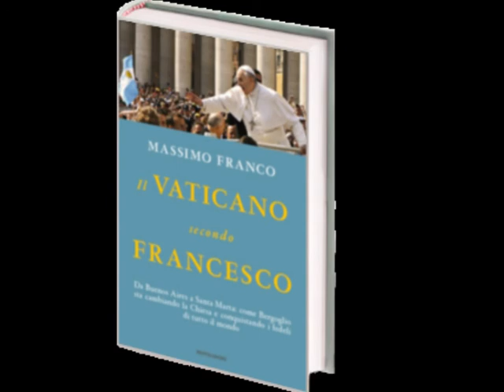Massimo Franco -- Il Vaticano secondo Francesco (Mondadori)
Papa Francesco è un uomo del Nuovo Mondo.
Viene dall'Argentina, che è Estremo Occidente, ed è un «prete urbano»: il primo pontefice figlio di una megalopoli, Buenos Aires, che con i suoi circa 15 milioni di abitanti ha vissuto in anticipo i problemi con i quali sono chiamati oggi a fare i conti la Chiesa cattolica e il mondo globalizzato.
Cardinali del Nuovo Mondo sono stati i suoi grandi elettori in Conclave. E da portavoce del Nuovo Mondo è il suo approccio alla Roma curiale.
Ma la novità di questo papa rivoluzionario non sta soltanto nel fatto che è argentino, gesuita e «globale». L'elemento spiazzante è che si tratta di un autentico «straniero» per la mentalità della Curia romana, eletto dopo il trauma della rinuncia di Benedetto XVI. Il compito affidatogli è di smantellare la corte pontificia e una nomenklatura ecclesiastica spesso troppo autoreferenziale. Il suo viaggio da Buenos Aires a Casa Santa Marta, l'ex lazzaretto all'interno del Vaticano dove ha deciso di abitare, segna un epocale cambio di mentalità.
Il Vaticano secondo Francesco delinea i contorni di una sfida aperta e difficile. Per analizzarne le origini e i possibili approdi Massimo Franco è andato in Argentina e ha incontrato gli uomini più vicini a Jorge Mario Bergoglio. E racconta come è avvenuta l'esportazione di una visione radicalmente nuova del cattolicesimo nel cuore della Roma papale; e come il modello sudamericano, fino a ieri la «periferia», da eccentrico sia diventato centrale.
Quello in atto, infatti, è anche un rivolgimento geopolitico. Da terra di missione, l'America Latina si è trasformata in continente missionario, chiamato a far risorgere la religiosità in un'Europa laicizzata e nella capitale di un papato a rischio di default etico.
Grazie al papa argentino, garante del «commissariamento » a fin di bene del Vaticano, la Chiesa si è trasformata in pochi mesi da «imputato globale» per gli scandali della pedofilia e le vicende opache delle sue istituzioni finanziarie, in autorità morale di nuovo ascoltata e influente.
La grande novità di Francesco è - in primo luogo - questa. Non offre la soluzione a problemi tuttora dolorosamente aperti, ma rappresenta la sfida forte, coraggiosa, difficile, e osteggiata più di quanto non appaia all'esterno, di una Chiesa che reagisce e combatte l'idea del declino, e che sa di poterla vincere solo se la vince a Roma.

(Mondadori)